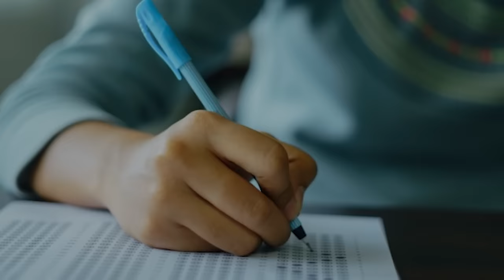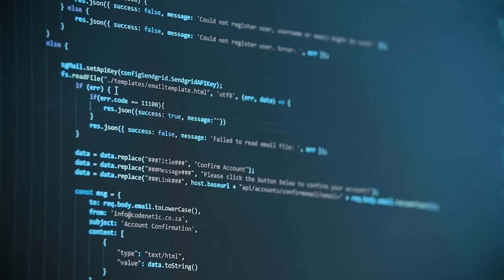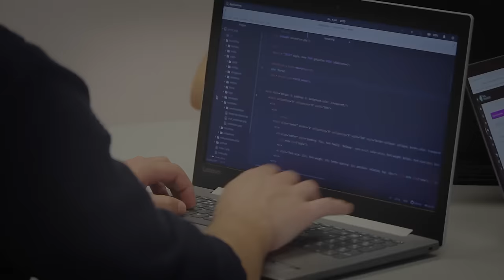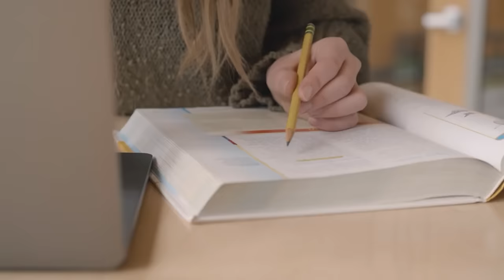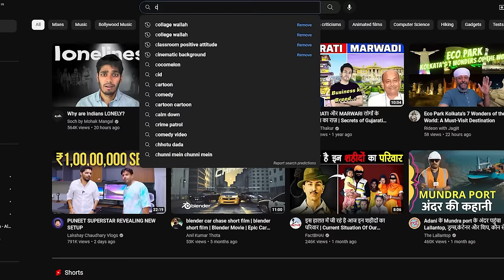BCA 1st Year Complete Roadmap 2023 | College Wallah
Are you a BCA (Bachelor of Computer Applications) student starting your first year? Look no further! In this highly informative video, College Wallah presents a comprehensive roadmap to help you navigate your BCA journey in 2023.

Join us as we break down the essential subjects, curriculum, and study materials you'll encounter in your first year of BCA. From programming fundamentals to database management and web development, we've got you covered. Raghav Sir provide valuable tips and tricks to excel in your coursework and make the most of your academic experience.

1) Data science Masters 2.0

2) Full Stack Web Development 2.0

3) Java with DSA and System Design 2.0